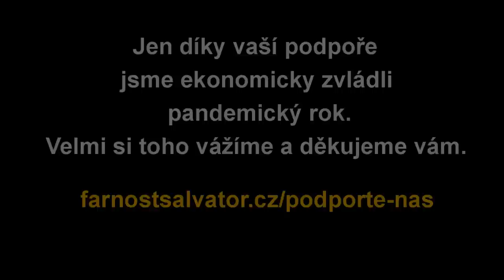Tomáš Halík: Svoboda od sebe sama. 25. neděle v mezidobí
Promluva Mons. Tomáše Halíka k 25. neděli v mezidobí 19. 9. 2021.

Evangelium 25. neděle v mezidobí (Mk 9, 30-37):
Ježíš a jeho učedníci sestoupili s hory a procházeli Galilejí, ale on ne-chtěl, aby o tom někdo věděl. Poučoval totiž své učedníky a říkal jim: "Syn člověka bude vydán lidem do rukou, a zabijí ho, ale za tři dni po své smrti vstane." Oni však té řeči nerozuměli, ale báli se ho zeptat.
   Potom přišli do Kafarnaa. Když byl v domě, zeptal se jich: "O čem jste cestou rozmlouvali?" Oni mlčeli, protože cestou mezi sebou rozmlouvali o tom, kdo z nich je největší.
   ( Ježíš ) se posadil, zavolal si svých Dvanáct a řekl jim: "Kdo chce být první, ať je ze všech poslední a služebníkem všech."
   Pak vzal dítě, postavil ho před ně, objal ho a řekl jim: "Kdo přijme jed-no z takových dětí kvůli mně, mne přijímá; a kdo mne přijme, nepřijímá mne, ale toho, který mě poslal."